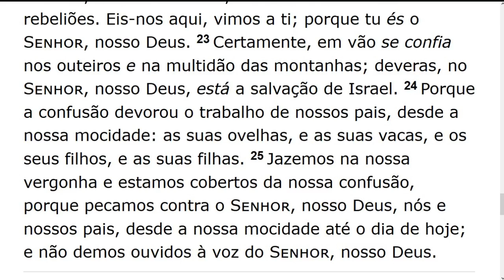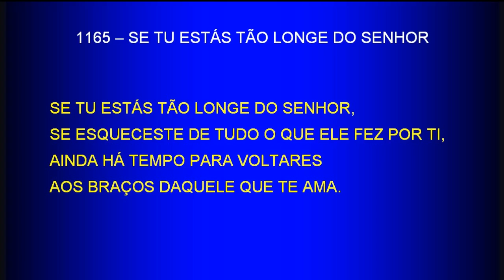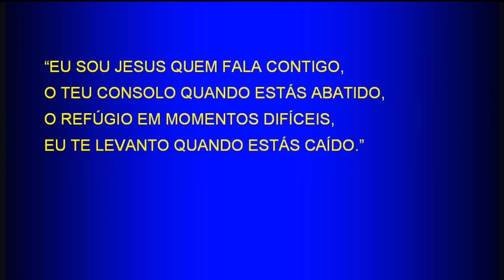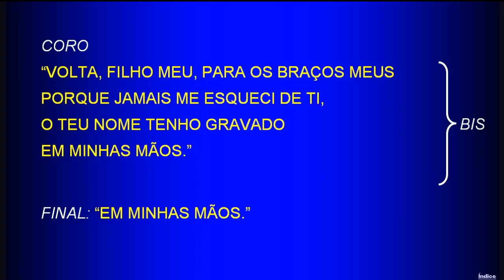Sunday Service (2018-01-07) Maranatha (Pompano Beach, Florida)